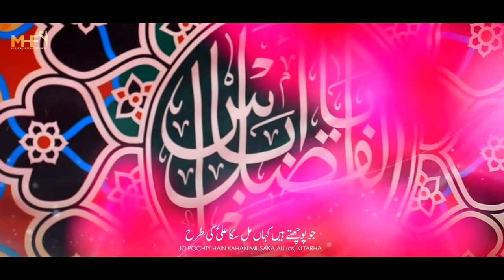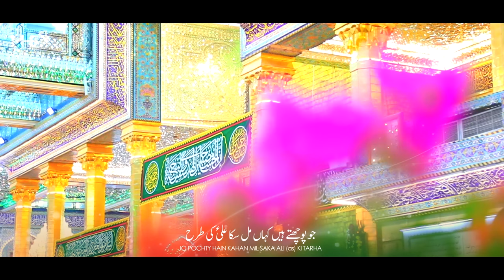4 Shaban Manqabat 2024 | Ali Ki Tarhan | Mukhtar Hussain Fatehpuri | Mola Abbas Manqabat 2024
Bismillah

4 Shaban Manqabat 2024 ★Ali (a.s) Ki Tarhan★

Video Details:
Manqabat Title | ✮Ali (a.s) Ki Tarhan✮
Recited by | Mukhtar Hussain Fatehpuri
Poet | Janab Majid Raza Abidi
Composition | Ustad Akbar Abbas
Special Thanks | Janab Izhar Hussain Fatehpuri
Audio & Mixing | Lawa Studio
Video & Edit | Focus Studio - Safdar Kaleem
Creatives | Minhaj Ahmed
F A C E B O O K :
Mukhtar Hussain Fatehpuri
I N S T A G R A M :
mukhtar.fatehpuri.official

● ● MANQABAT LYRICS ● ●

علیؑ کے گھر میں جری آگیا علیؑ کی طرح
نصیریوں کو مِلا ہے خدا علیؑ کی طرح

جہاں میں حضرتِ عباسؑ جس گھڑی آئے
حسینؑ بولے یہ قبرِ نبیؐ پہ خوش ہوکے
اے نانا ہم کو بھی بھائی مِلا علیؑ کی طرح

یہ مجھ کو لگتا ہے شعباں کی چار کو ایسا
جری کو دیکھ کے جبریلؑ نے کہا ہوگا
یہ کون ہے مِرے اُستاد سا علیؑ کی طرح

سُنو سُنو کہ یہ معصوم سے سُنا ہم نے
کہ مصطفیٰؐ کے لیئے جس طرح سے حیدرؑ تھے
حسینؑ کے لیئے عباسؑ تھا علیؑ کی طرح

وفا کے لب پہ یہ کلمہ ہے اے صغیر و کبیر
ہے یومِ آمدِ عباسؑ میرا یومِ غدیر
کہ مجھ کو مِل گیا مولاؑ مِرا علیؑ کی طرح

اگر ہے بنتِ اسدؑ کی کوئی مثال کہیں
تو نامِ پاک ہے اُس کا جنابِ اُمِ بنیںؑ
کہ شاہزادہ انہیں بھی مِلا علیؑ کی طرح

صفوں میں برسرِ صفّین آگیا مولاؑ
نقاب چہرہِ عباسؑ سے اُلٹ کے کہا
علیؑ کے بعد یہ ہے لافتیٰ علیؑ کی طرح

عجیب جوش سے بولیں یہ ثانیِ زہراؑ
کہ اب تو غزوہِ خیبر بنے گی کرب و بلا
مِرے اخی کو علم مِل گیا علیؑ کی طرح

وہ سُوئے رن جو اُڑاتے ہوئے فرس پہنچے
فرات چھوڑ کے بھاگے لعیں یہ کہتے ہوئے
کچھار چھوڑ کے شیر آگیا علیؑ کی طرح

ہے اتنا آمدِ عباسؑ پر یقین مجھے
ابھی ہماری مدد کو وہ جیسے آتا ہے
ہماری قبر میں بھی آئے گا علیؑ کی طرح

Note:
Uploading any of our audio & visual content  on any website, channel and on social media without our permission is a copyright violation which is a cyber crime and financial penalties will be imposed. It is prohibited as these all are registered under MHF Record Label © Under Section Copyright Content Act.

All Copyrights Reserved MHF Records©️